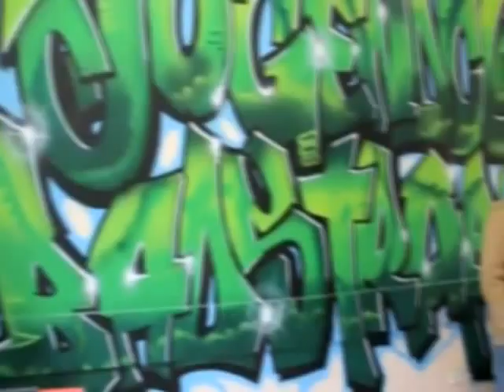Antigrau Graffiti - Help Facilities for Children with Colors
Die Antigrau Version des Clips von EnkiduRankX.
"Gefilmt anlässlich der Arbeiten im
Jugendclub Badstraße - Berlin Wedding"